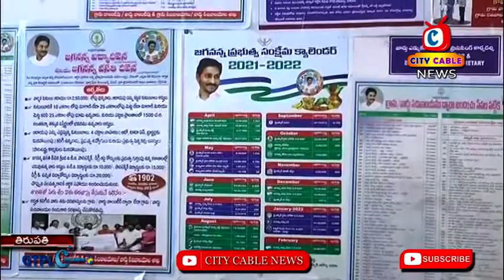గ్రామ వార్డ్ సచివాలయ ఉద్యోగుల కళ్ళల్లో ఆనందం...ముగిసిన ప్రొబేషన్ పీరియడ్ || Tirupati City Cable News